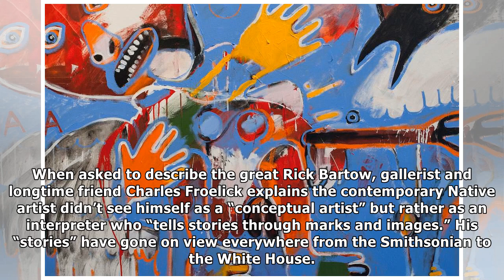Inside Contemporary Native Artist Rick Bartow's First Major Retrospective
Many Thanks.